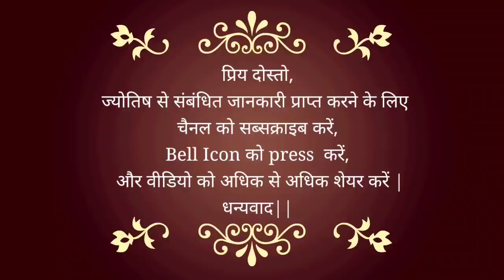सत्य हुई भविष्यवाणी | Planets are changing the Weather | फिर बढ़ेगी ठण्ड | भूकंप का बन रहा है योग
14th LIVE Session - देश और दुनिया में आगे क्या होगा? What will happen next in India and the World?

खुद की जागरुकता भी जरूरी

Positivity Part 16 | कोरोना को हराने का समय आ गया है  | कोरोना  Kab Tak Finished Hoga 👈🏻👈🏻

25 May 2020 - बुध का राशि परिवर्तन | कोरोना से मिलेगी मुक्ति? 6 राज्यों में बढ़ सकता है कोरोना का खतरा

20 May 2020 | राहु का मृगशिरा नक्षत्र में प्रवेश | जल्दी मिलेगी कोरोना से मुक्ति | Rahu Transit 2020